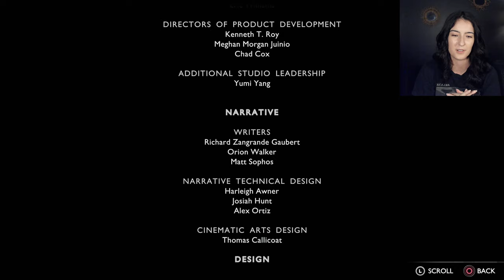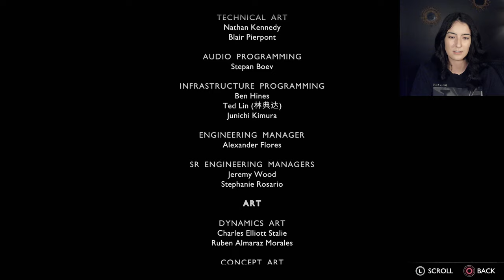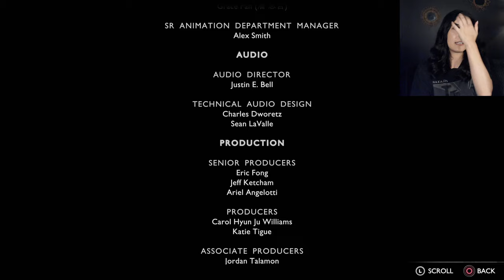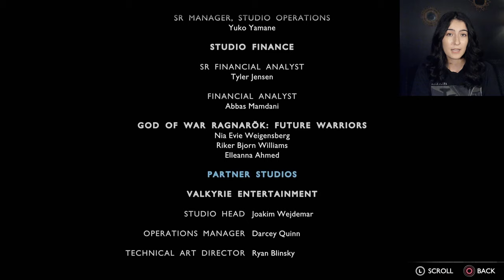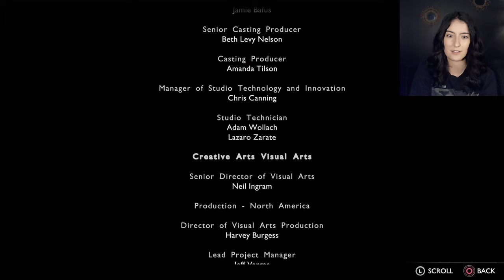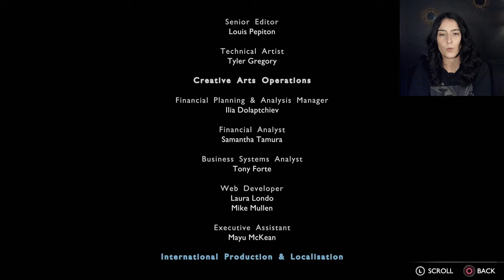God of War: Ragnarök Valhalla DLC - First Playthrough [Ending]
Today we finally finish our therapeutic journey into Valhalla, filled with panicky fights, a small rant, and emotions! does the doubled gameplay audio ruin the feels of the end cutscene? probably.

00:00:00-00:09:04 makin' our way dtown
00:09:04-00:15:50 the other one (hello? troy? that u?)
00:15:50-00:34:27 edging the health bar rn
00:34:27-00:54:09 the most flustered I've ever been & a RANT
00:54:09-01:00:00 I am ready to walk through that door
01:00:00-01:12:42 Final Thoughts & Post Credits Scene